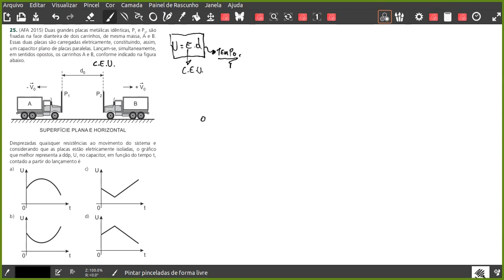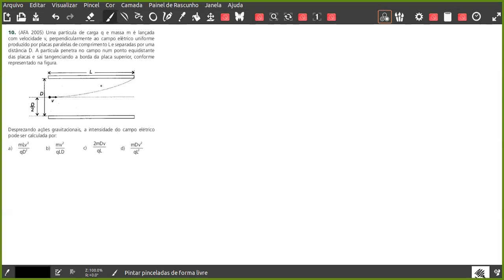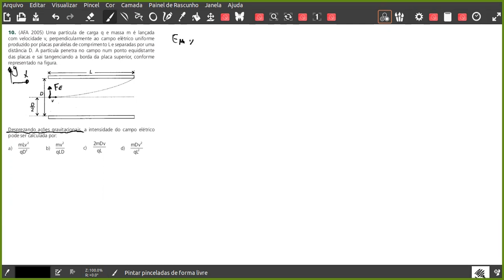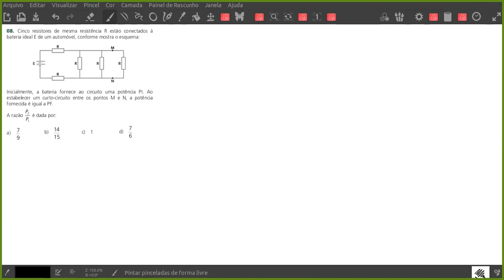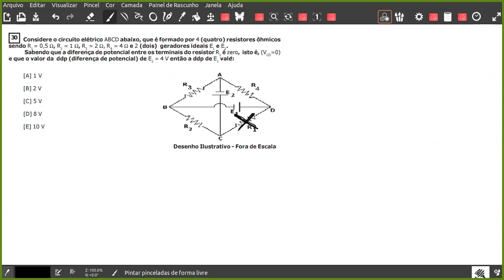Plantão de Dúvidas de Física - Prof. Rafão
Plantão de Dúvidas de Física